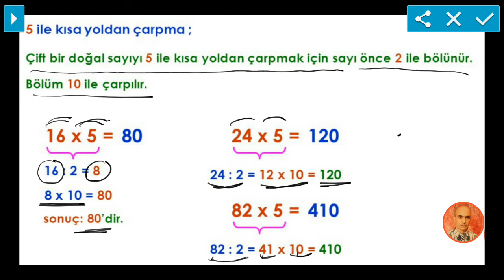5 ile pratik çarpma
5 ile pratik çarpma